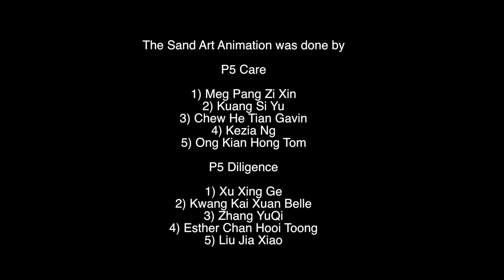Sand Art Animation showing TGPS' History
TGPS Sand Art Animation